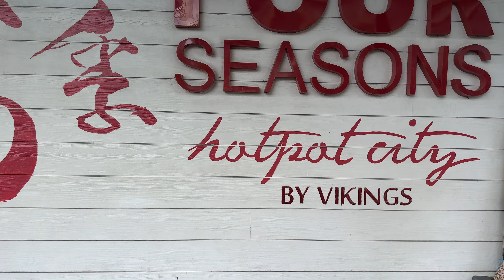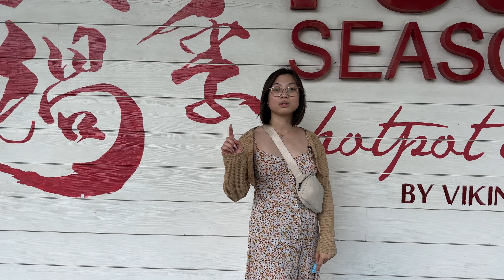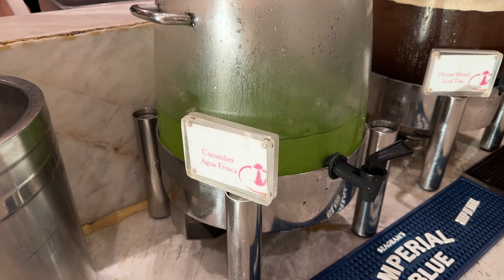ALL YOU CAN EAT HOTPOT and BUFFET at Four Seasons Hotpot City by Vikings | Mall of Asia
Welcome to our vlog about Four Seasons Hot Pot City by Vikings! If you're a fan of hot pot or just love trying new and exciting foods, then you're in for a treat.

Located in Mall of Asia, Four Seasons Hot Pot City is a one-of-a-kind dining experience that combines the best of hot pot with the luxury and quality of Vikings Buffet. With an incredible selection of fresh and delicious ingredients, as well as a variety of hot pot broths from all over the world, Four Seasons Hot Pot City is sure to satisfy even the most discerning foodie.

In this vlog, we'll take you along with us as we explore the restaurant, try out different broths and ingredients, and share our thoughts and reactions. Whether you're a seasoned hot pot veteran or a newcomer to this tasty tradition, you won't want to miss this exciting culinary adventure. So buckle up, grab your chopsticks, and let's dig in!